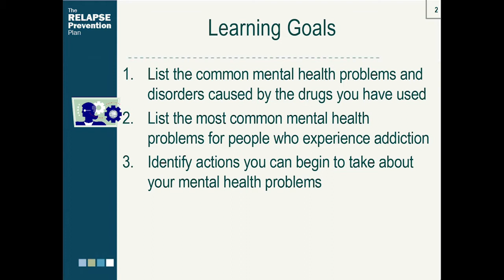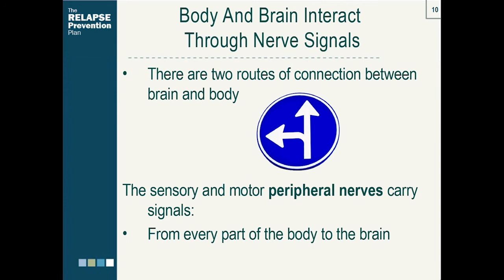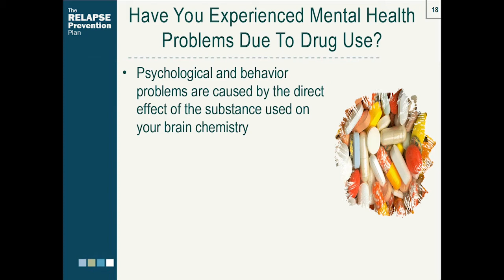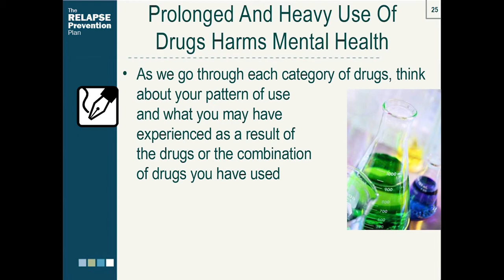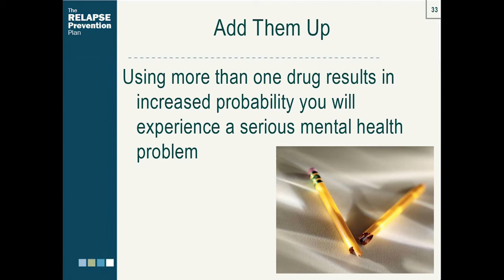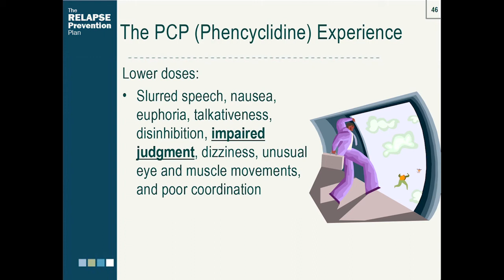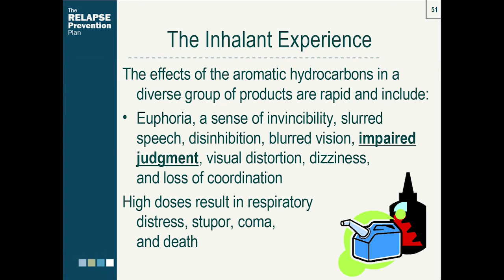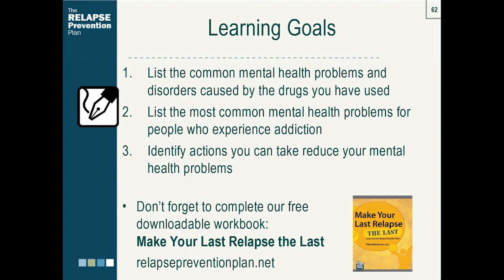Lesson 2 - Addiction and Mental Health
In this presentation, you will learn how to:
- List the common mental health problems and disorders caused by the drugs you have used
- List the most common mental health problems for people who experience addiction
- Identify actions you can begin to take about your mental health problems

Don't forget to download our free pdf book, Make Your Last Relapse the Last,  and use it to create your own relapse prevention plan:

If you would prefer to read the free lessons at your own pace, we have free web versions, please visit: